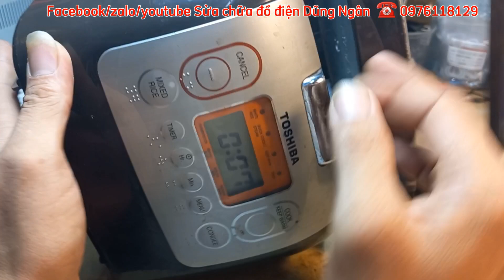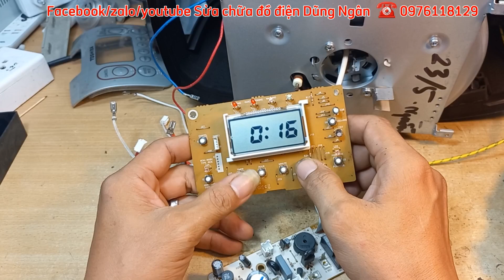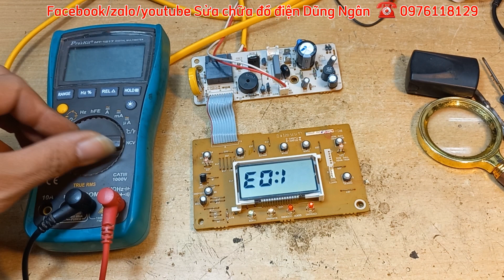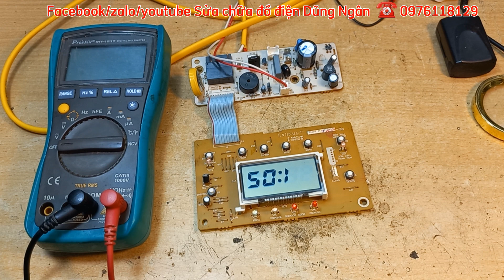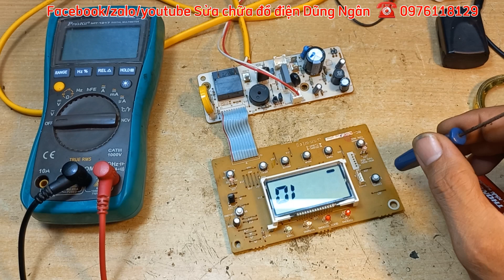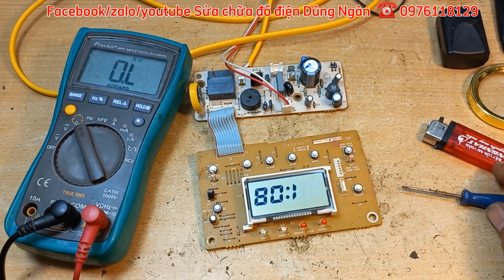Sửa chữa nồi cơm điện Toshiba RC-18NMF Lỗi khá đặc biệt